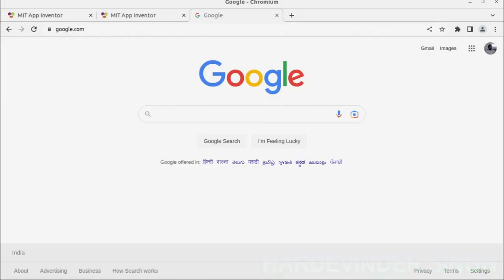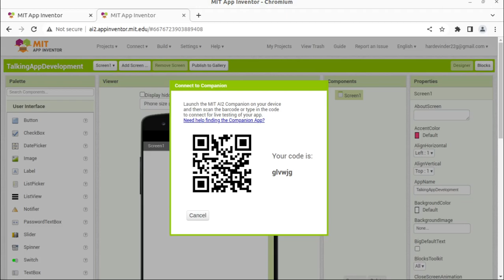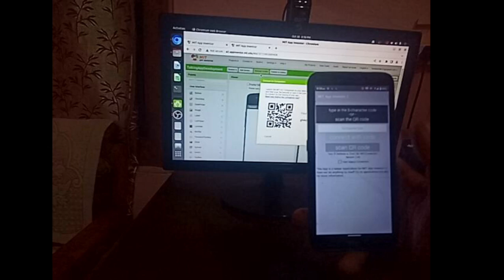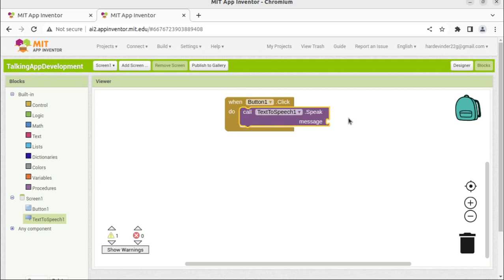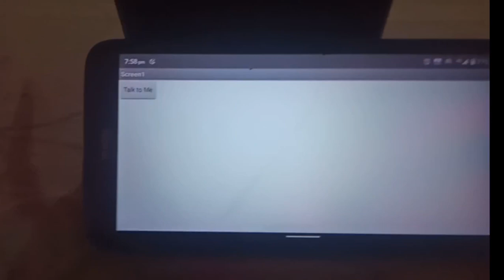Talking App Using MIT App Inventor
This video demonstrates the development of a talking app using MIT App Inventor.